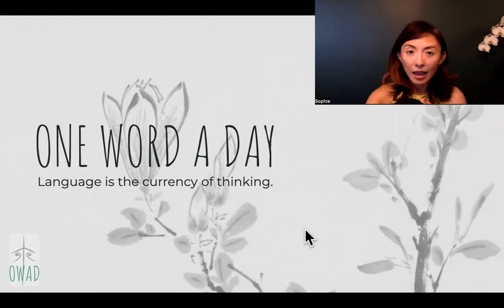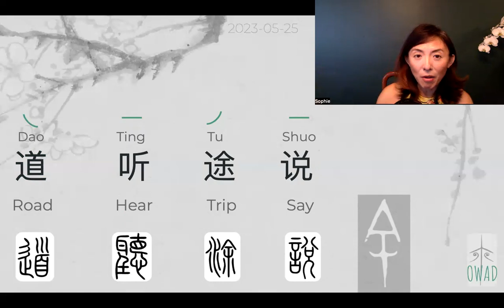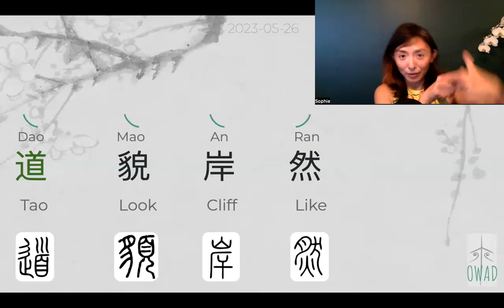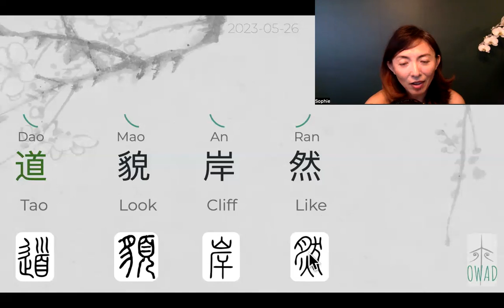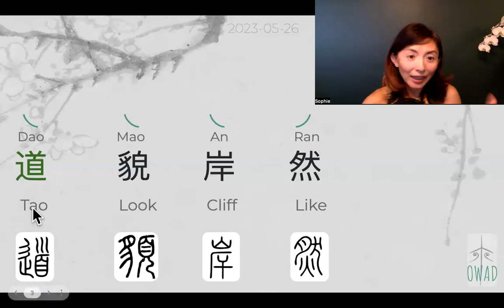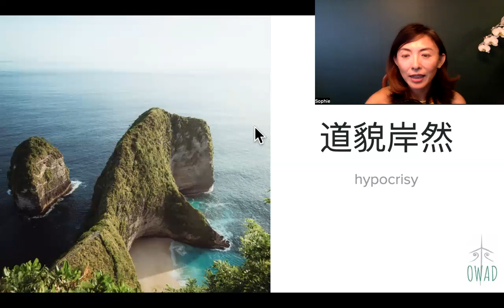Hypocrisy (道貌岸然) | S3E146 | OWAD Learning Mandarin Chinese